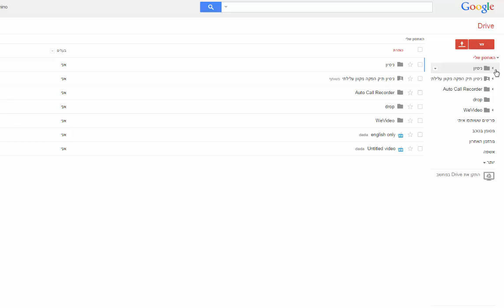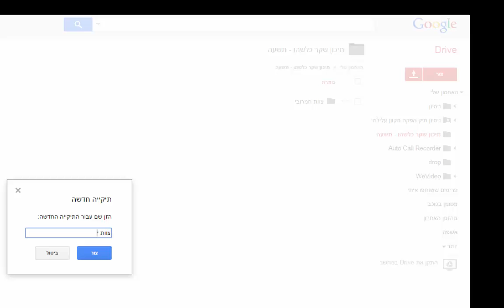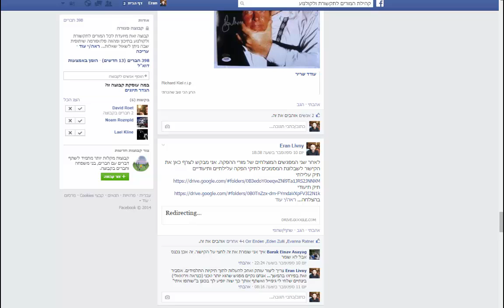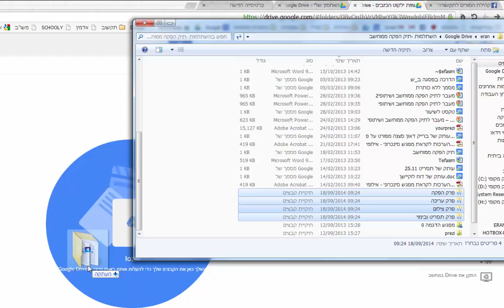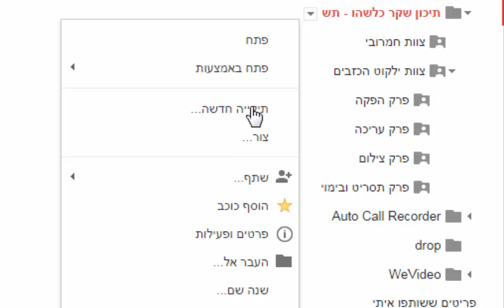סרטון הדרכה לתיק הפקה מקוון- הפיקוח על לימודי הקולנוע